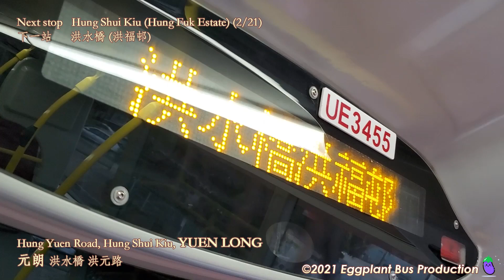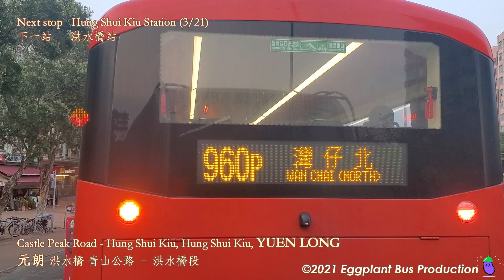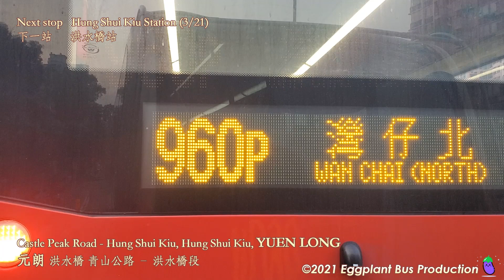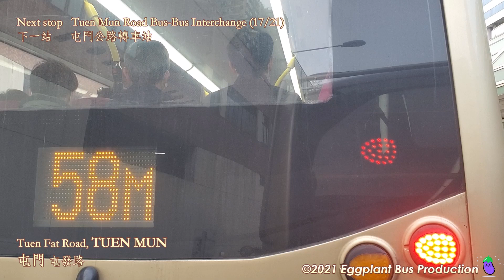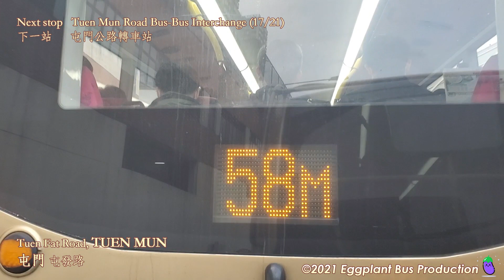【講故：東區特快】🇭🇰Hong Kong Bus KMB 960X 3ATENU66 @UE3455 洪水橋洪元路🍆鰂魚涌 Hung Shui Kiu🍆Quarry Bay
Departure: 07:02
Arrival: 08:23

More ways to support us:

1. Continuous support